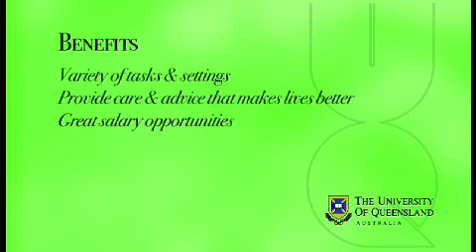UQ Bachelor of Pharmacy - Graduate Testimonial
A graduate of the University of Queensland's Bachelor of Pharmacy degree discusses his experiences at the UQ School of Pharmacy, and why he chose to become a Pharmacist